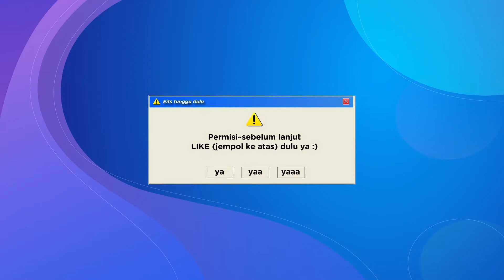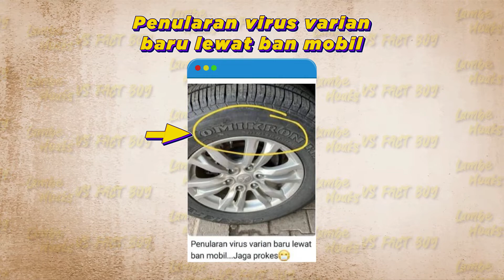Malas Kencing di Malam Hari Sebabkan Sakit Jantung? MissLambeHoaksVSFactBoy Eps. 21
Time Stamp:
1:04  [HOAKS] Gerakan Latihan dalam Video Ini Bisa Sembuhkan Penyumbatan Jantung

2:14 [HOAKS] Malas Kencing Malam Menyebabkan Sakit Jantung

3:03 [DISINFORMASI] Penularan Virus Varian Baru Melalui Ban Mobil

3:40 [DISINFORMASI] Video Viral TMII Terbengkalai

4:25 [HOAKS] Anies Perkenalkan Jakarta jadi Waterpark

Line: @kemkominfo